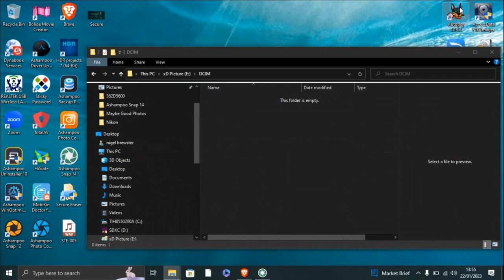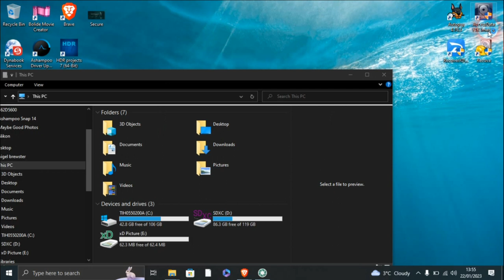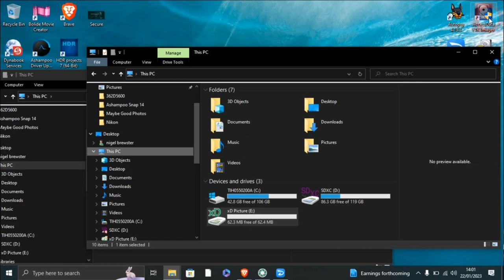Secure Eraser v RecoverXdata Pro Part 2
Going further into detail with data erasing and retrieval. I never thought there would be any data recovery with commercial tools, but it's just interesting to me.